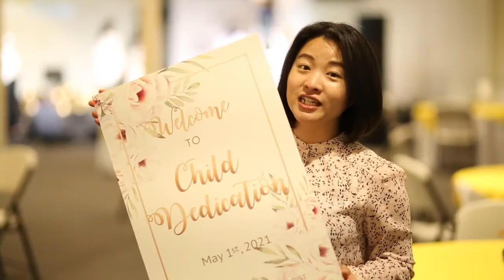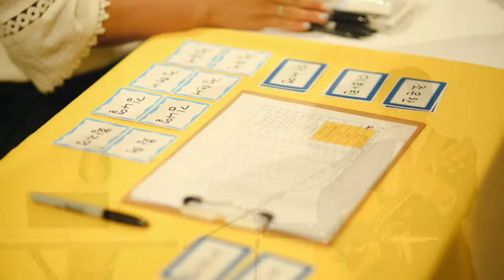GC2021 05 01헌아식